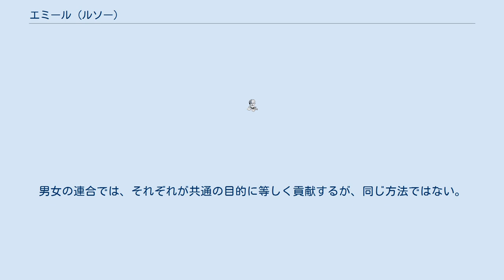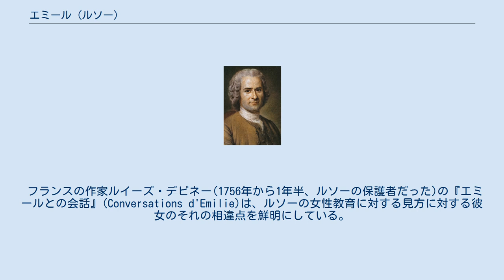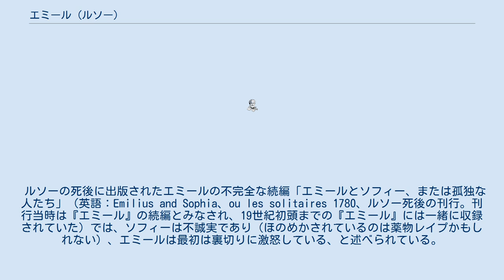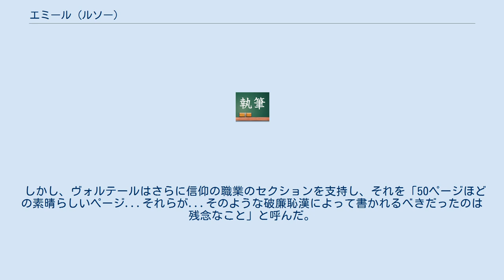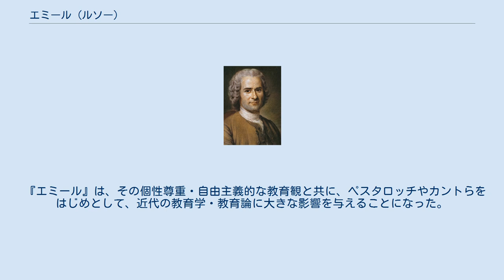エミール (ルソー)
ジャン＝ジャック・ルソー
『エミール、または教育について』（フランス語： Émile、ou De l'éducation）は、教育の性質と、それを「最高かつ最も重要」であると考えたジャン・ジャック・ルソーによって書かれた人間の性質に関する論文である。
「サヴォア司祭の信仰告白」と題する部分のために、『エミール』はパリとジュネーブで出版禁止とされ、初版刊行の1762年に公開の場で焼かれた。
フランス革命の間に、『エミール』は新しい国の教育制度となるもののヒントとして役立った。
 この作品は、個人と社会の関係についての基本的な政治的および哲学的問題に取り組んでいる。
特に、個人は、腐敗した集団の一部でありながら、ルソーが生来の人間の善と見なしたものをどのように保持することができるだうろか。
その冒頭の文：「それは物事の作者の手に委ねられるのですべてが良いものである;すべては人間の手に移ると退化し始める。」 ルソーは、『社会契約論』（1762）で彼が特定した自然人が腐敗した社会を生き残ることを可能にする教育システムを説明しようとする。
 彼は、理想的な市民がどのように教育を受けるかというのをわかりやすく示すために、エミールと家庭教師という小説的な設定を採用する。
エミールは、ほとんど詳細な子育てガイドであるが、それにはいくつかの子育てに関する特別なのアドバイス含まれている それは、まず一部で考えられているように、西洋文化における最初の教育哲学であることになんの意義もないが、同様に、最初の教養小説の一つでもある。
 本文は5篇に分かれている。
最初の3篇は子どもエミールに捧げられ、第4篇は青年期の探求に捧げられ、第5篇は彼の女性の相手役であるソフィーの教育とエミールの家庭生活と市民生活の記述に当てられている。
 ジャン・ジャック・ルソー 第1巻では、ルソーは彼の基本的な哲学について論じているだけでなく、その哲学に準拠するために子供を育てなければならない方法についても概説し始める。
彼は幼児と子どもの初期の身体的および感情的な発達から始める。
 『エミール』は、「"全く彼自身のためにだけ"存在する自然人と社会での生活の意味との間の矛盾を解決する方法を見つける」ことを試みる。
有名な冒頭の文章は、教育プロジェクトの前兆ではない。
 .「造物主の手を出るときは人間は善であるが、人間の手に移されると悪くされてしまう 。」しかしルソーは、すべての社会が「人を作るか市民を作るかを選ばなければならない」こと、そして最高の「社会制度は人を変質させる方法を最もよく知っている機関であり、彼から絶対的な存在を奪うことである」ことを認めている。
彼に相対的なものを与えて、私を共通の団結に運びなさい。
」ルソーにとって「変質した人」とは、エミールと同じ年に出版された『社会契約論』で彼が称賛する「自然な」本能のいくつかを抑制することであるが、ルソーにとってそのようなプロセスは完全に否定的であるように見えるかもしれないが、これはそうではない。
 『エミール』は高貴な野蛮人の喪失を嘆くことはない。
代わりに、それは自然人が社会の中でどのように生きることができるかを説明する努力となる。
この本でのルソーの提案の多くは、他の教育改革者の考えを言い換えたものである。
たとえば、彼は、「季節、気候、要素の不寛容に対して、空腹、喉の渇き、倦怠感に対して、子供たちの体を鍛える」というロックの提案を支持している。
 彼はまた、おくるみの危険性と、母親が自分の乳児を授乳することの利点を強調している。
ルソーの母乳育児への熱意は、彼を次のように主張させている。
「しかし、母親が子供を養育するようになれば、道徳は自ら改革され、自然の感情がすべての心に目覚め、国家は再構築されるだろう。」 —壮大なレトリックへのルソーの関わりを示す誇張。
著名なルソー学者であるピーター・ジマックは、次のように論じている。
「ルソーは、たとえそれが自分の考えの誇張を意味する場合であっても、読者の注意を引き、彼らの心を動かすような印象的で宝石のような言葉を努めて探し求めた。」そして実際に、ルソーの宣言は、オリジナルではないにもかかわらず、おくるみと母乳育児に革命をもたらしたのである。
」そして、実際、ルソーの発言は、オリジナルではないが、おくるみと母乳育児の革命に影響を与えたのである。
 第2巻は、子どもと...